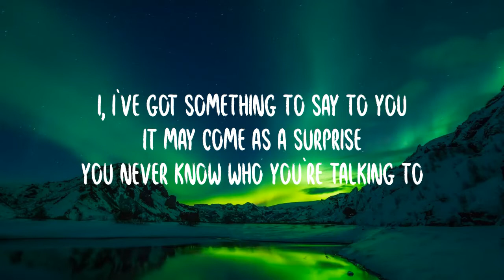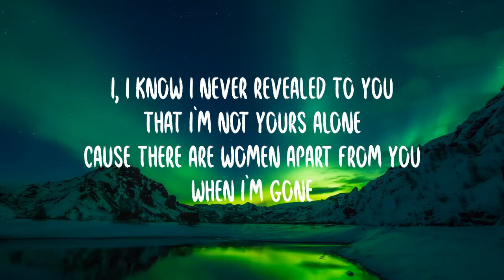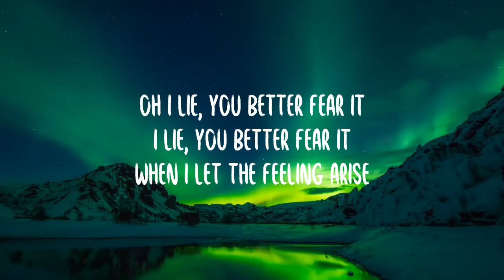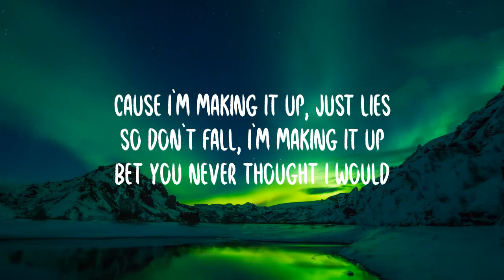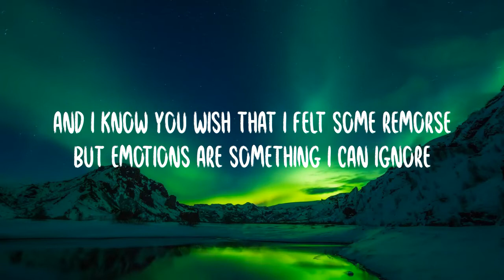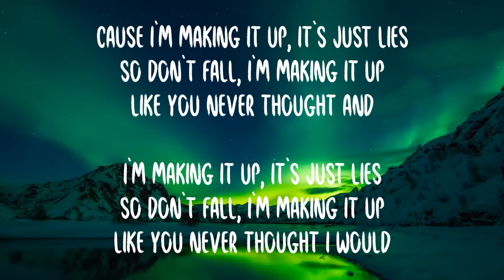Sarah Blasko - Making It Up (lyrics)